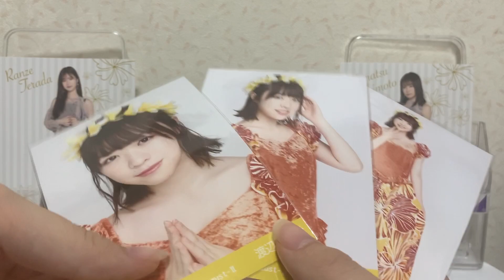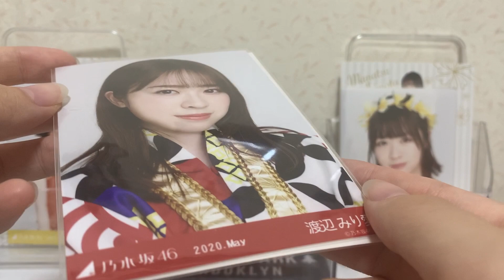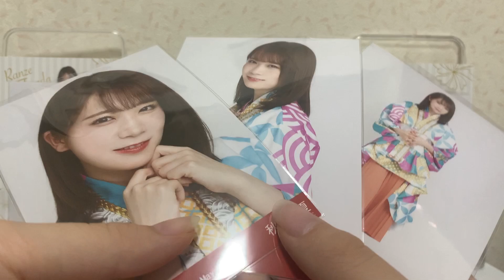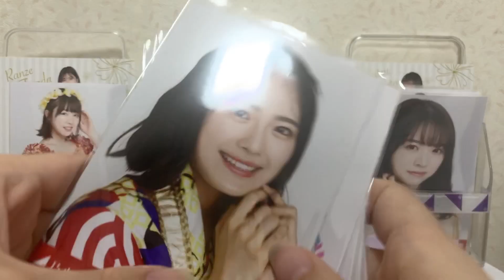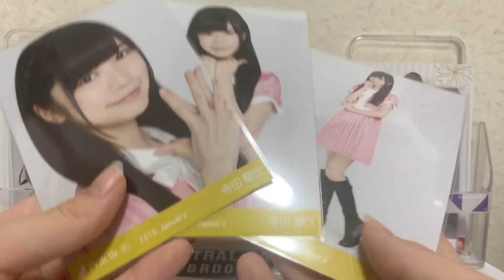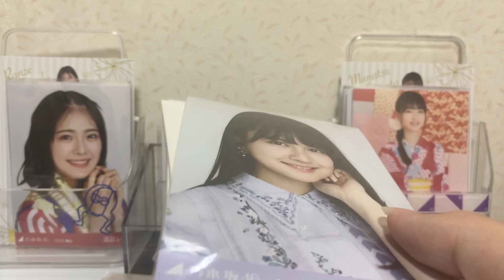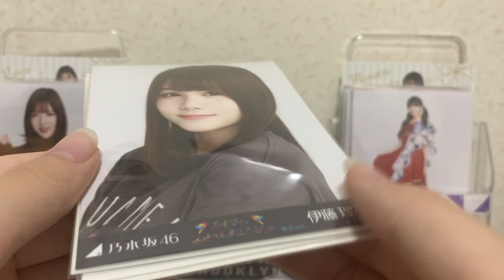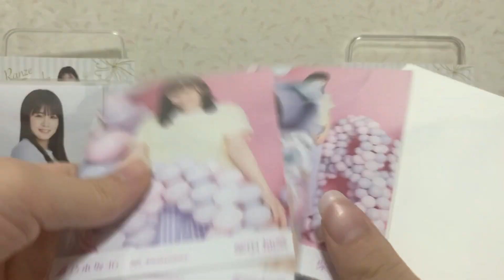【乃木坂46】トレ品、購入品紹介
撮影　姉